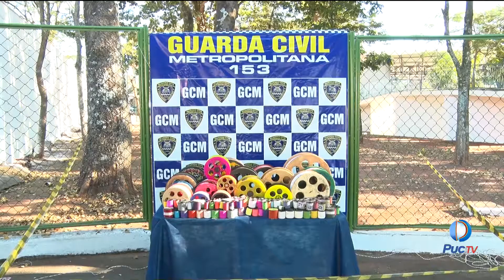Confira o balanço da Operação Pipa sem Cerol!